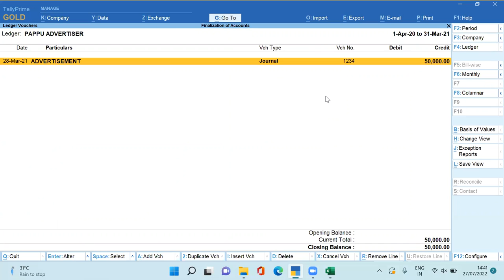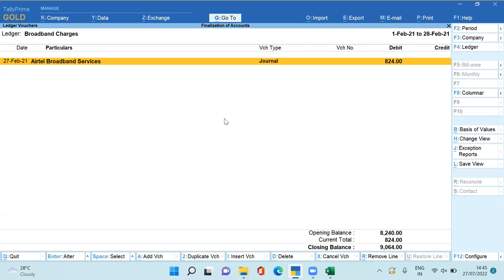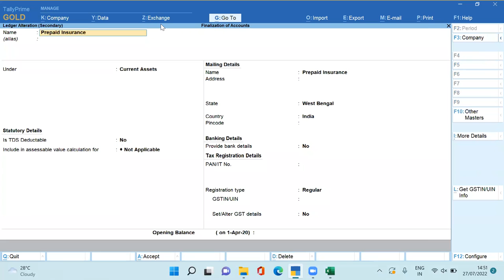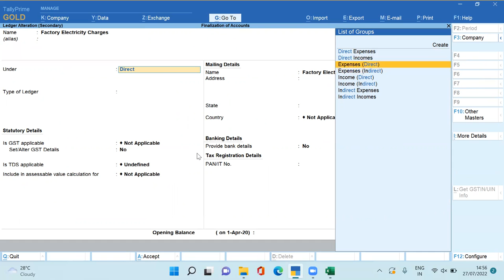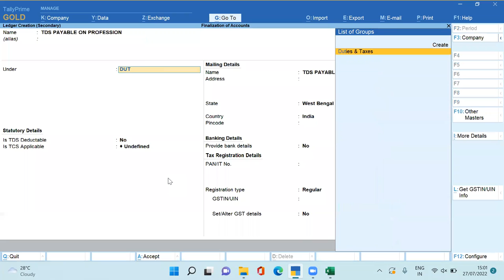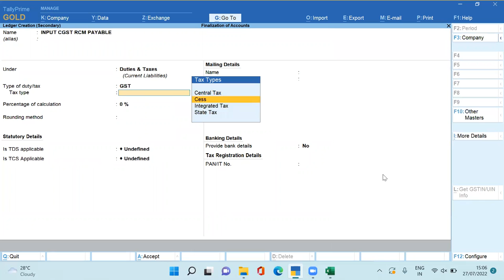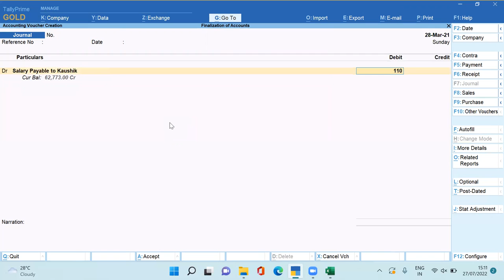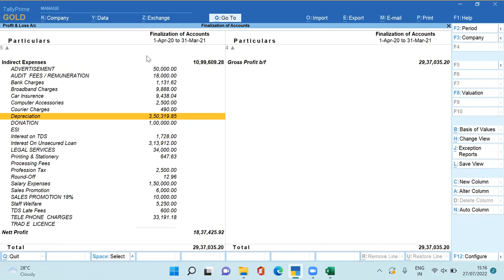Finalisation of Accounts in Tally Prime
For weekly Live Interview Preparation and Test Sessions

📚 Learn More with Skillshort:
GST, Income Tax, ITR, Accounting, Tally, and TDS Returns
Fill out the Registration Form for online or offline classes

Explore more about our courses and services.
📱 Download the Skillshort Mobile App:
Stay updated on the go with our mobile app.

In this video, we will talk about the finalisation of books of accounts in Tally Prime. Part 1 of the video is where we will vouch for indirect expenses. Generally, the Finalisation of accounts is done at the year-end. However, I recommend the same be done monthly to avoid any errors or omissions. In this video, we will look into the aspects of GST, TDS, and Income Tax. Given below are the expenses which are made frequently.

- Advertisement - In case of the same, we will check whether a credit is not blocked and Sec 16 has been complied with. We need to check TDS Compliance as well. For an advertisement, TDS is deductible at the rate of 1% for individuals/Huf and 2% for others. The limit for the same is Rs 30,000 for a single bill and Rs 1,00,000  in aggregate.

 -In case of Broadband charges, telephone charges, electricity, and salary full year booking are made or not.

-Depreciation is required to be charged as per Income Tax Act or Companies Act whichever is applicable.

-Capital Expenditure is not booked as revenue expenditure

-Proper documentation is maintained in respect of every expenditure

-The accrual basis of Accounting is followed properly. Proper bifurcation is made between prepaid and current expenses.

- TDS is deducted wherever applicable

For the excel sheet, click on below link

list=PLTdBBIrgEWDXYn7xQGY8R2TQeJhjZJJIT